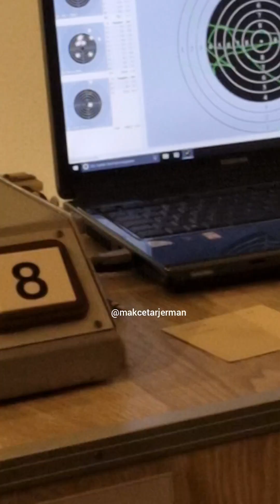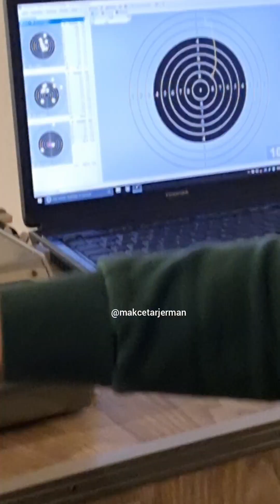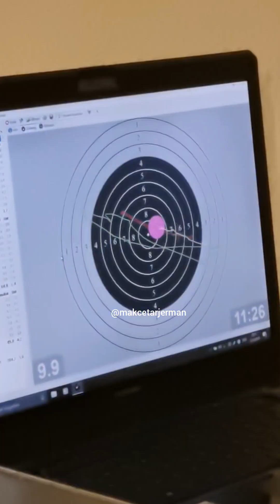Nembak telur paska